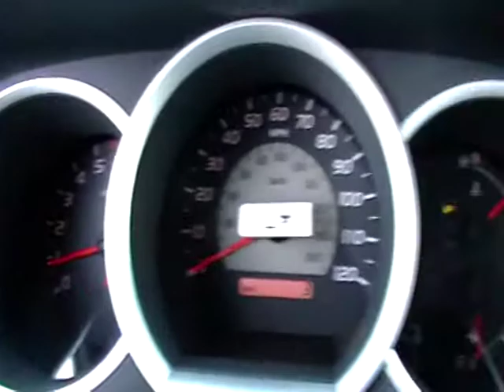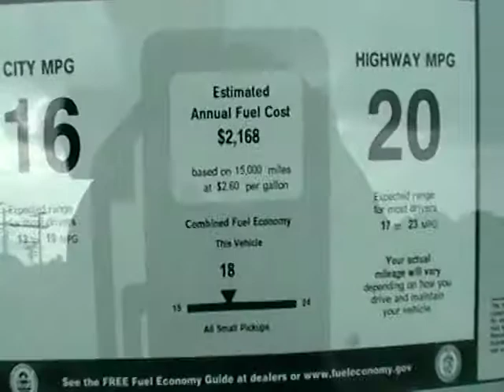2010 TOYOTA TACOMA DOUBLE CAB LONG BED 4X4 ...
2010 TOYOTA TACOMA DOUBLE CAB LONG BED 4X4 ...